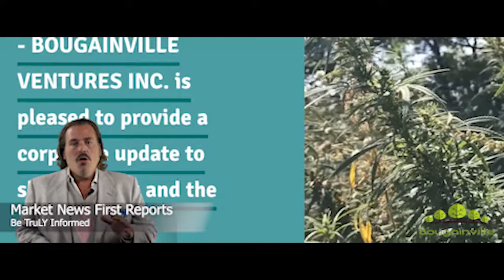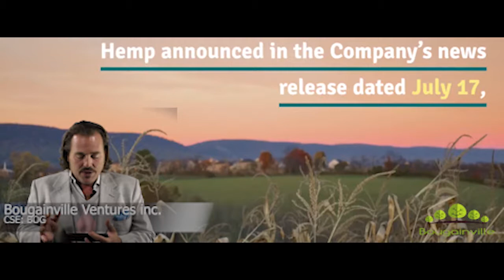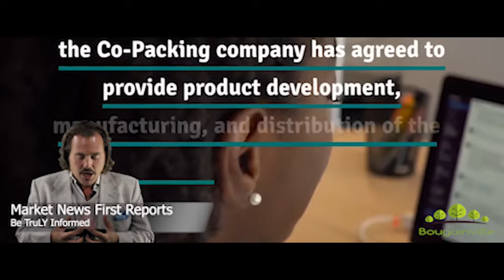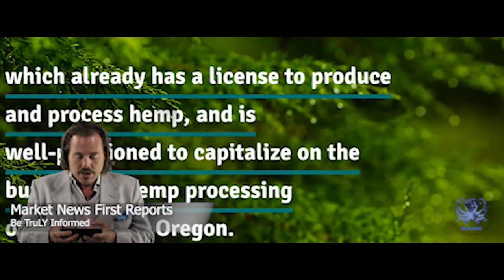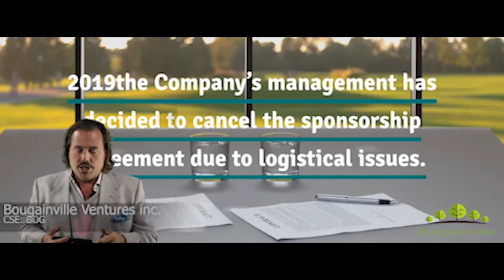Bougainville Ventures Inc Provides Corporate Update A year of activity in 5 minutes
This video news release is for the Bougainville Ventures, Inc. Corporate Update release on October 16, 2019.